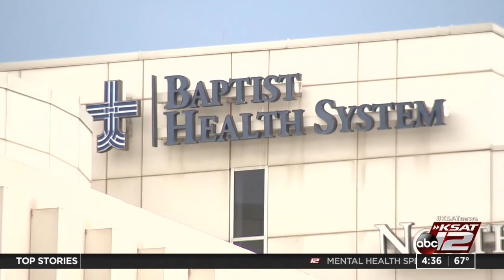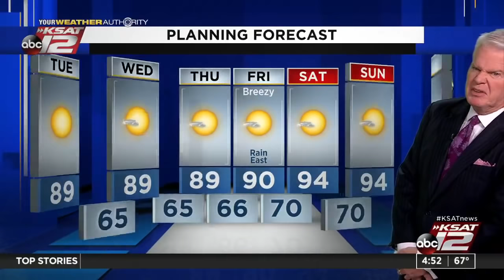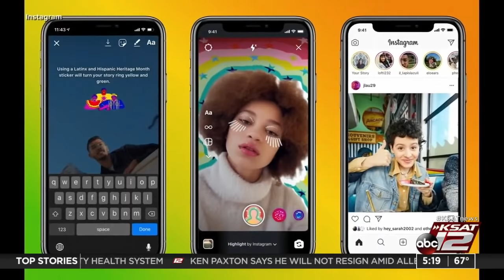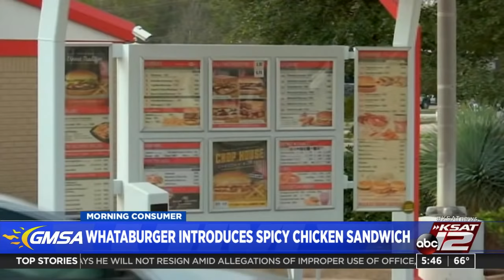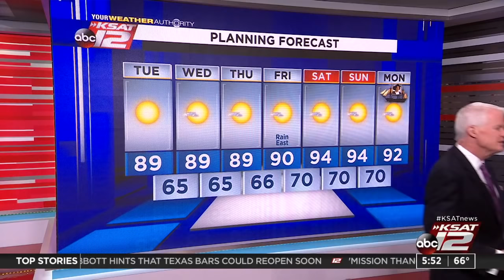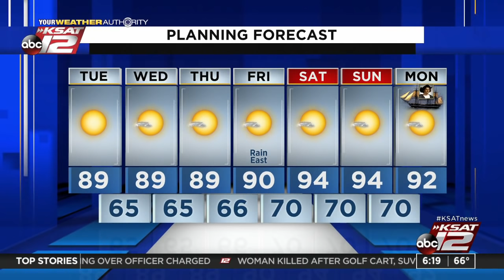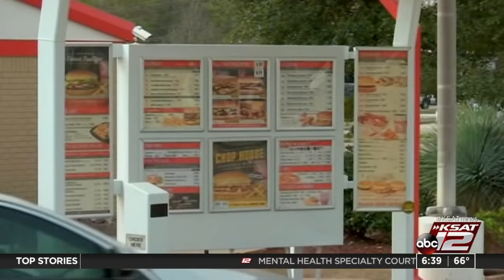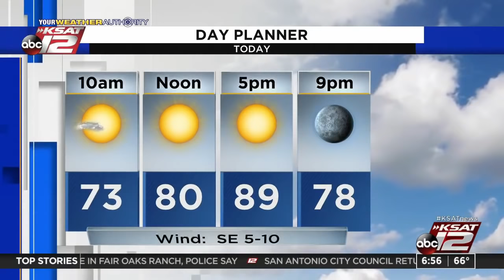Good Morning San Antonio : Oct 06, 2020